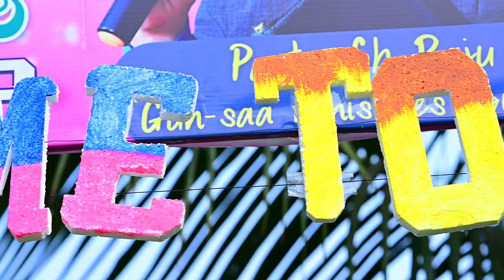GUN SAA MINISTRIES